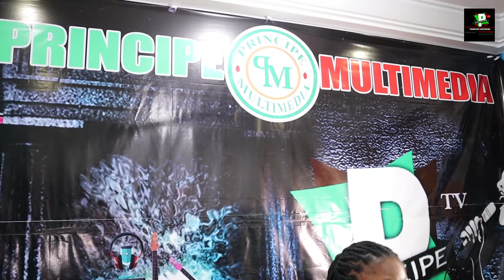HANNAH MARFO, MEDA WO ASE MENYANKOPONG. (COVER) BY ABIGAIL.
Principe TV